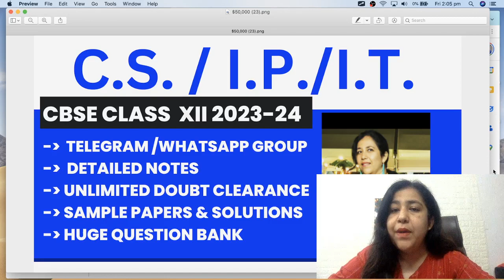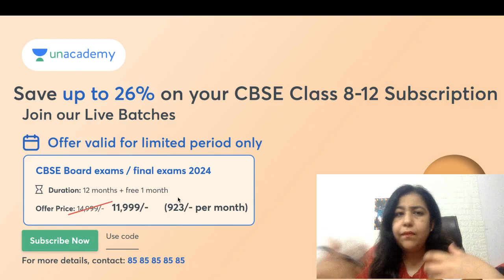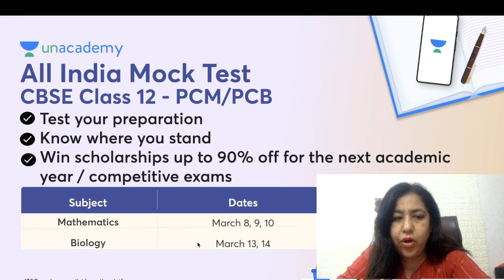NEW COURSE LAUNCH, Computer Science/Informatics Practices/Information Technology CBSE 12th 2023-24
Courses Starting for Session 2023-24 for Class 12th Computer Science, Informatics Practices and Information Technology VERY SOON.

for better learning experience.  Specially Designed for BCA, B.Tech., B.Sc. and Campus/OffCampus Placement Trainings

To SUPPORT the channel and maintain flow of content take MEMBERSHIP, also enjoy the special perks you will get with membership like shout outs, private chat room, dedicated live sessions etc. to JOIN as a MEMBER

Important Tags
Placement Guide
Project Development
Machine Learning
Artificial Intelligence